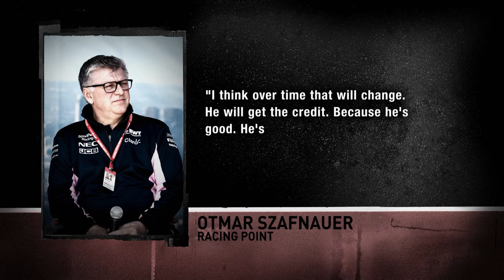RACING POINT: BACKING STROLL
"Our latest Formula 1 2019 feature on Sportpesa Racing Point F1 Team’s Lance Stroll.

Racing Point is expecting new charge Lance Stroll to take on established gun Sergio Pérez more and more as the 2019 season moves on.

Team principal Otmar Szafnauer called the Canadian a “gutsy racer” after he brought home the squad’s only points in Australia, two for ninth, though contact on Lap 1 in Bahrain destroyed a repeat.